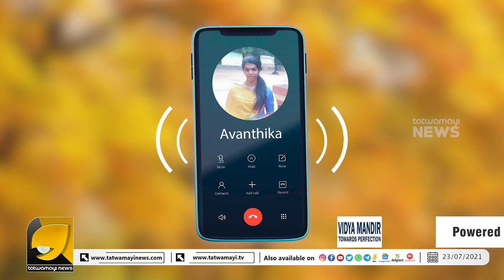അനന്യയ്ക്ക് പിന്നാലെ പങ്കാളിയും മരിച്ചനിലയിൽ; പിന്നിൽ ഞെട്ടിപ്പിക്കുന്ന ദുരൂഹതയോ ?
ട്രാന്‍സ്ജെന്‍ഡര്‍ ആക്ടിവിസ്റ്റ് അനന്യാകുമാരി അലക്‌സിന്റെയും സുഹൃത്തിന്റേയും മരണത്തിൽ തത്വമയി ന്യൂസിനോട് പ്രതികരിച്ച് ട്രാൻസ്ജെൻഡർസ് ജസ്റ്റിസ് ബോർഡ്മെമ്പർ അവന്തിക.